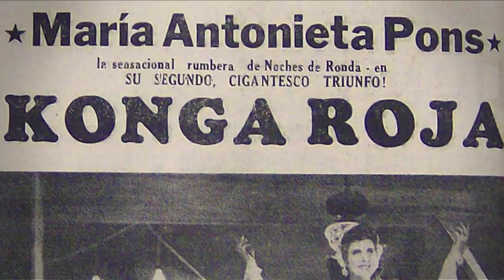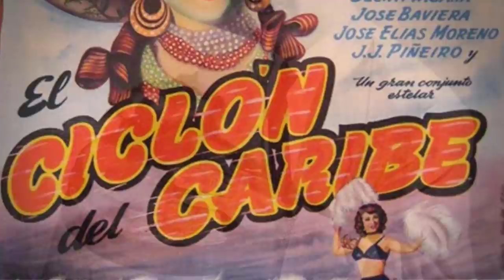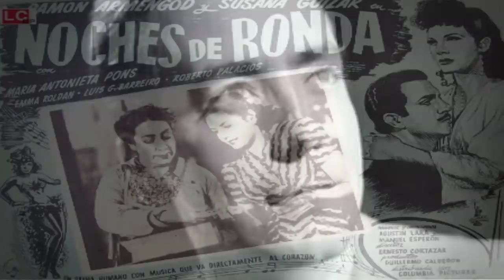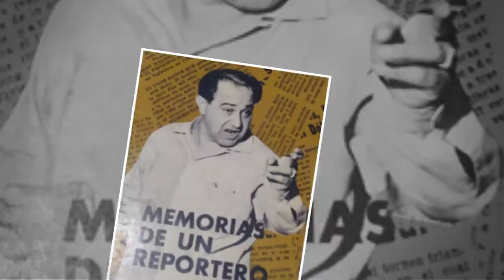ASÍ VIVIÓ MARIA ANTONIETA PONS